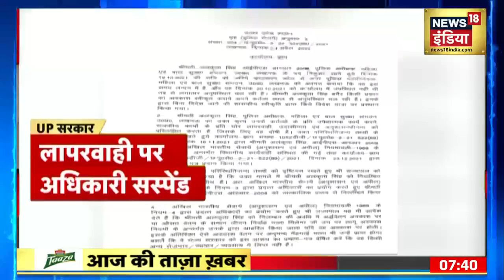Summer season: मौसम विभाग के अनुसार Delhi में तापमान 46 डिग्री तक पहुंचने की आशंका | Hindi News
Summer season: मौसम विभाग के अनुसार आने वाले दिनों में Delhi में तापमान 46 डिग्री तक पहुंच सकता है। राजधानी में फ़िलहाल लोगों को गर्मी से राहत मिलने की उम्मीद नहीं है।